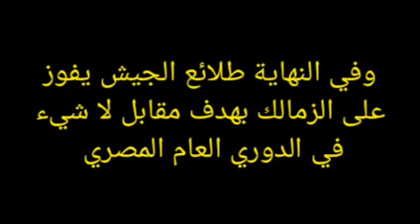صور من مباراة الزمالك وطلائع الجيش في الدوري العام المصري 17-5-2022